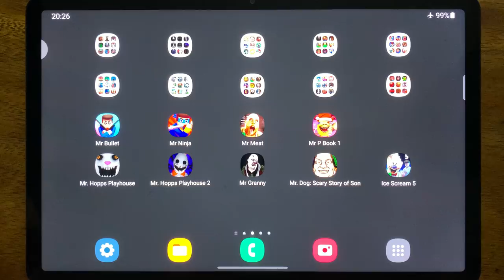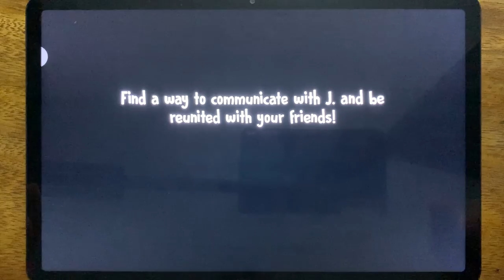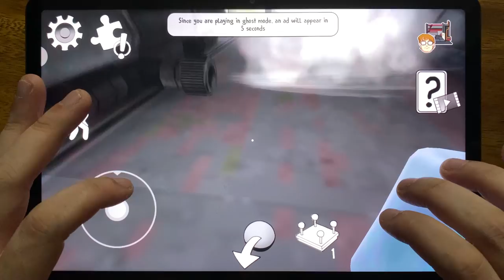Ice Scream 5: Friends (Full Gameplay Ending)